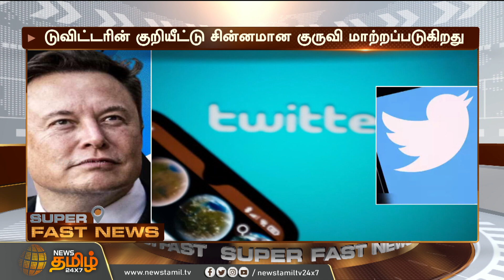பரிதாபத்தின் உச்சத்தில் பாகிஸ்தான், கொத்துக் கொத்தாக வெளியேறும் மக்கள் | pakistan news